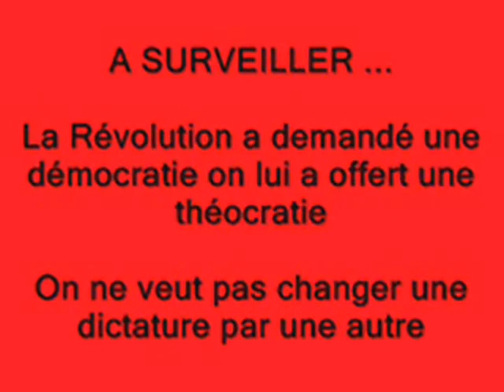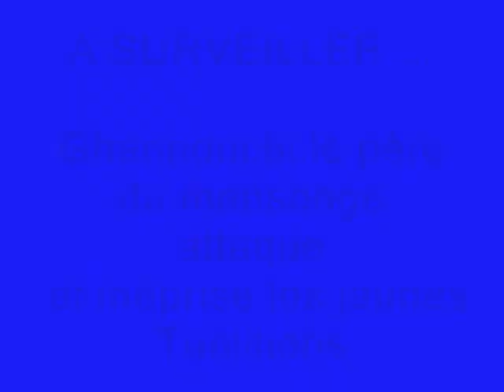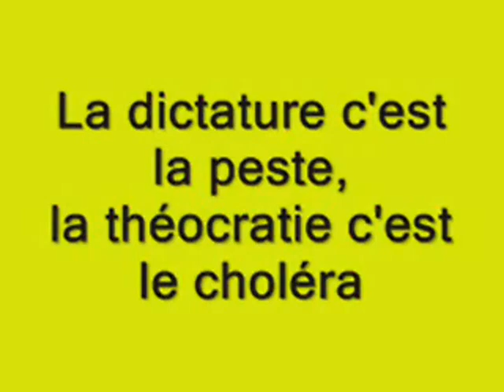A 70 ans Ghannouchi est le le Père du Mensonge - Tunisie TUNISIA تونس النهضة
club africain Captain 5obza etoile sahel club sportif sfaxien stade Cheb Nancy Ajram Haifa Wehbe maroc algerie zaba samir loussif maghreb camera cachee tunisiens kasbah kasba gafsa gabes sousse sidi bouzid nabeul hammamet mednine monastir tabarka kelibia bizerte djerba bourguiba el general beji caid essebsi tozeur media mehdia mahdia sidi bou said marsa jerid kef beja tataouine najib chebbi Ahmed Ibrahim expressfm pdp ettajdid marzouki fdtl ben ali tarek tarak el mekki shemsfm mosaique fm carthage el djem farhat rajhi sfax nessma tv trabelsi hannibal tv metlaoui jendouba tunisair kairouan ben arous ariana Kerkennah Kerkena tounes chott el jerid  tunis Tunisia egypte syrie lybie yemen contre ghannouchi ennahdha enahda ennahda nahda nahdha mourou anahda annahda extremiste islamiste salafiste